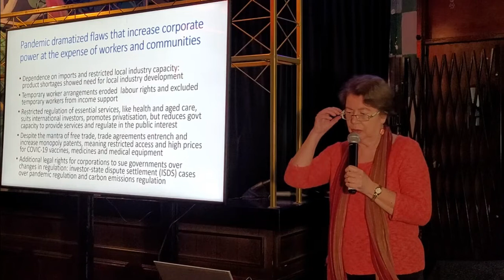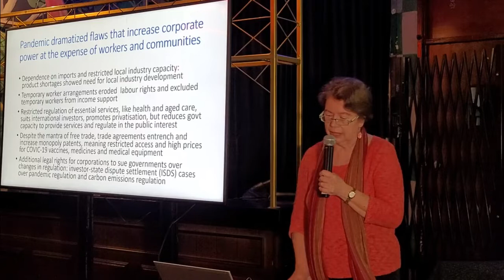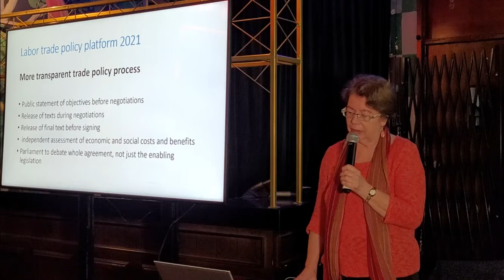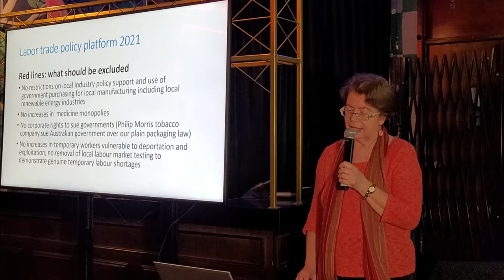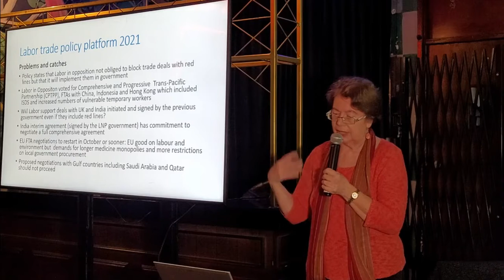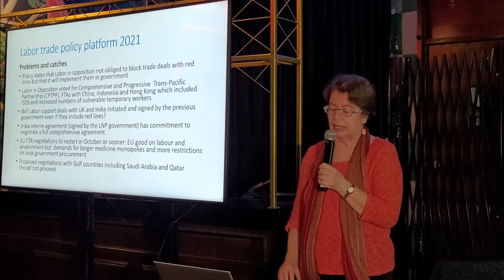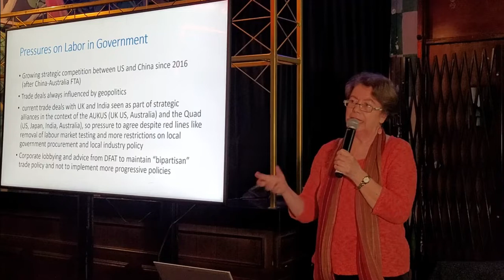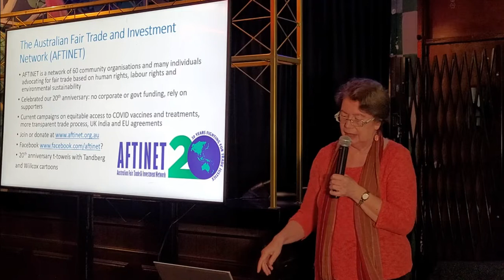Australia's Trade & Defence Policy on the US & China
With Steve Murphy, National Secretary of the Australian Manufacturing Workers Union & Pat Ranald from the Australian Fair Trade & Investment Network.